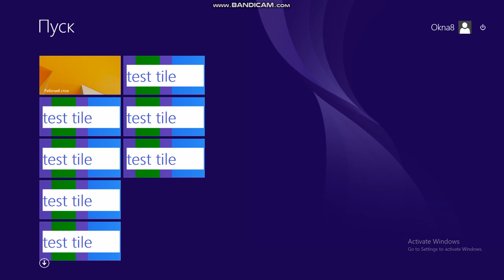[Spyass] tiles in Okna8 start menu are messed up [Okna8 part 3]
[Project by igor2677]

such test tile count